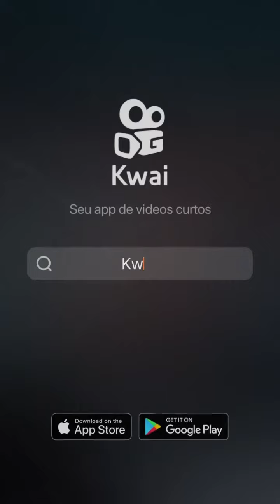18 de dezembro de 2021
oração.diaria:oração da noite 🙏🏽